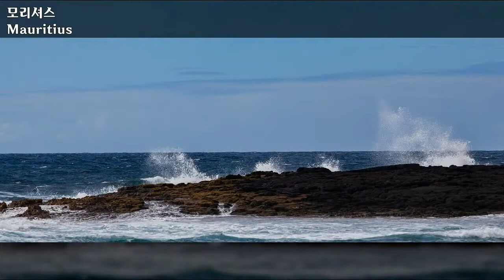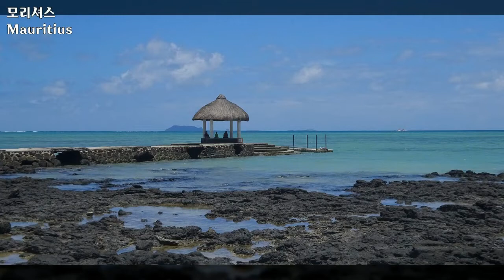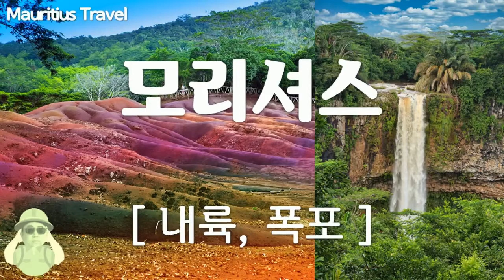모리셔스 여행, Mauritius Travel, 전체영상